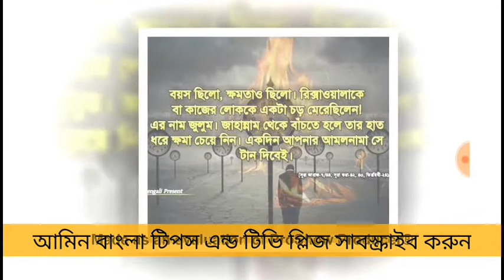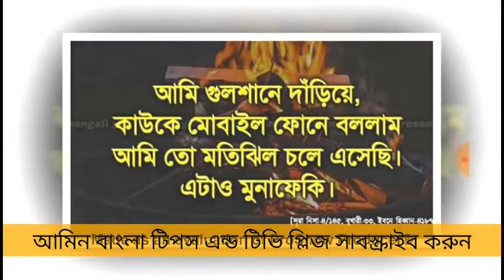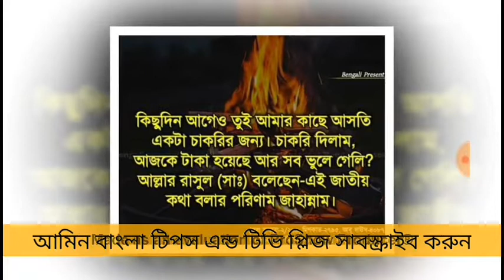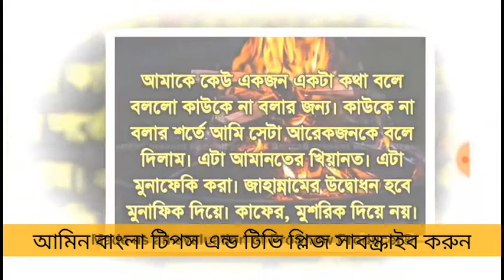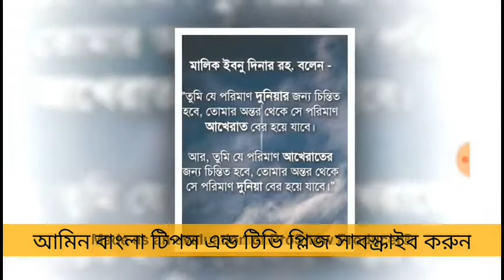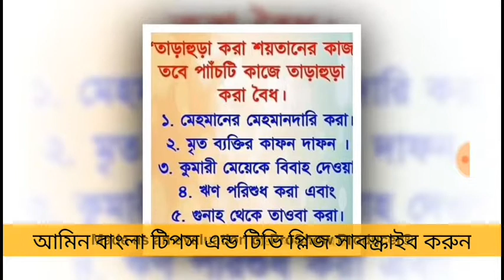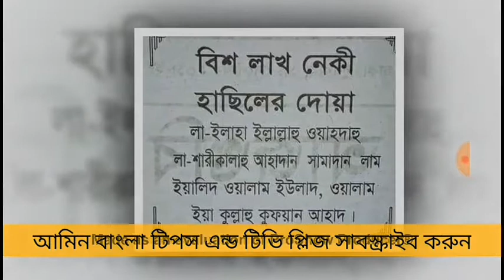ইসলামী লাইফ, লাইফ টিপস, মোনাফেক হওয়া থেকে বাচুন।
ইসলামী লাইফ tips-লাইফ টিপস মুনাফিক হওয়া থেকে বাচুন